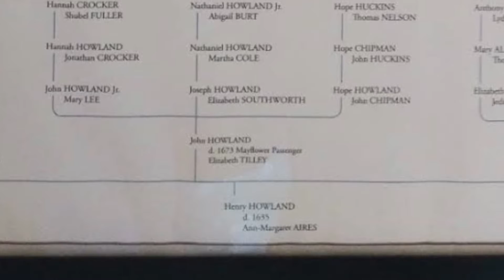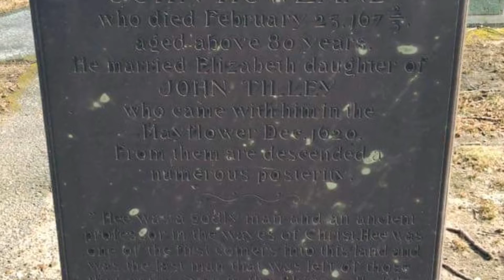Those that Came Before Us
A past live stream from the the Church of Jesus Christ in Boston. This stream tells of many lives who had come into Boston, and had not only been changed by the new found world ,but as well as the word of God.